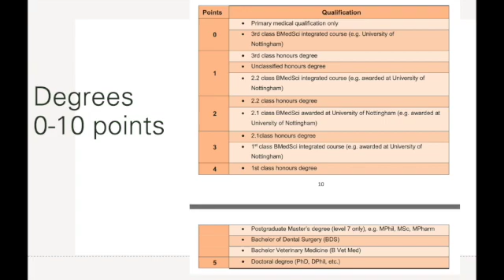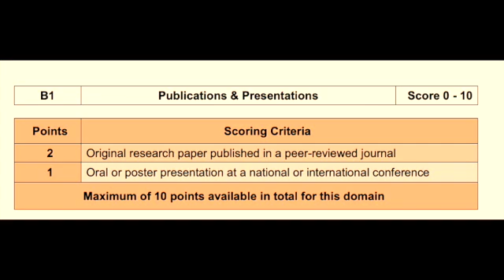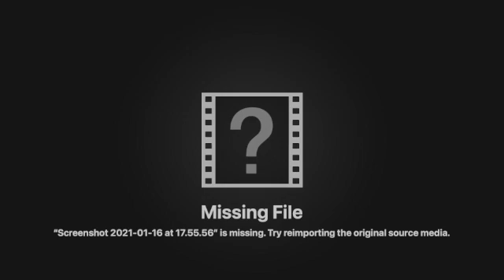Getting ahead in medicine: Academic foundation programme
Welcome to the first in my series of, "Getting ahead in medicine' videos.
I'm showing you how early prep can get you ahead for AFP.
I'm also walking you through an audit!